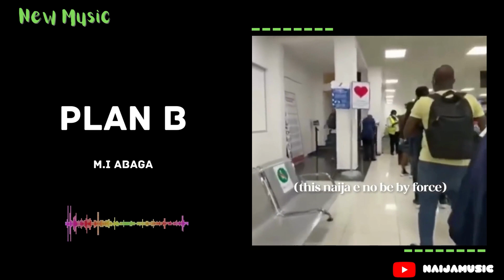NEW NIGERIAN SONGS: JUNE 2023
Best Nigerian songs and Albums released in June.
burna boy wizkid davido ckay omah lay boy alone tiwa savage music africa afro afrobeats african nigeria nigerian